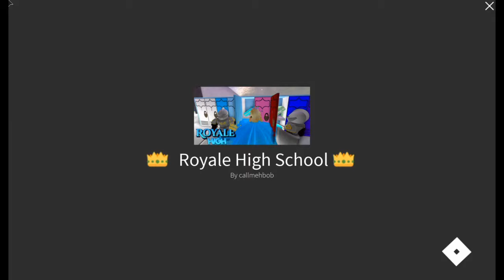I am play my brother in roblox - Royale High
I am happy makeing videos with my brother